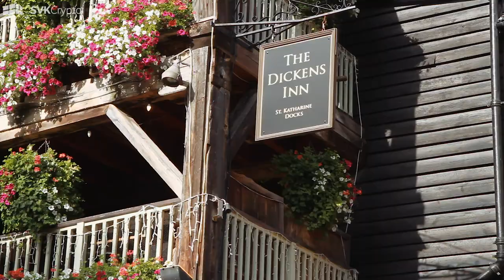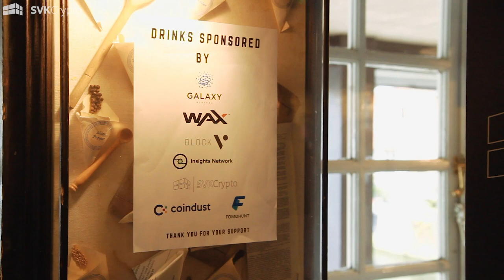Galaxy Digital's interview at the SVK Crypto Blockchain Technology Meetup in London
An interview with Stephen Kelso, Head of Galaxy Digital Europe at the SVK Crypto Blockchain Community Summer drinks event in London.  Galaxy Digital is a merchant bank dedicated to the digital assets and blockchain technology industry founded by Michael Novogratz.